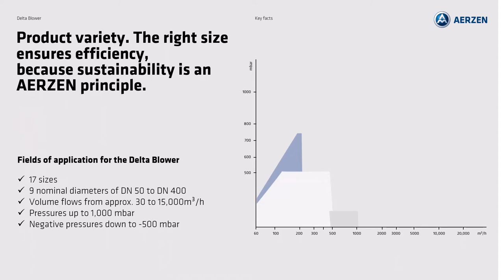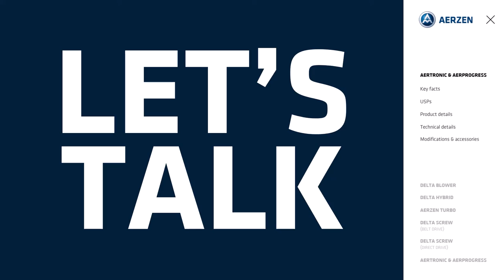AERZEN Positive Displacement Blower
Our internationally successful blowers are extremely robust, highly reliable and exceptionally durable. No wonder, then, that customers choose them for continuous operation over years and decades. Quality made by AERZEN.